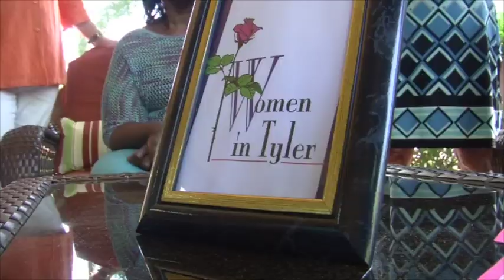Women In Tyler Announces Luncheon Theme